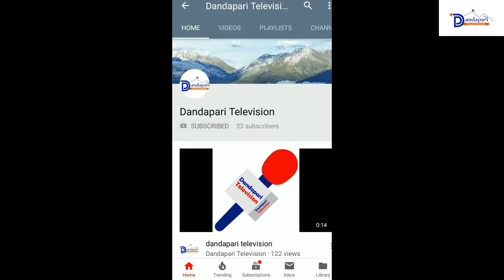लोक तथा देउडा गीतलाई संरक्षण गर्नु पर्छ ।गायक एवम् संगीतकार अर्जुन भण्डारीसंग भएको रमाइलो कुराकानी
Dandapari television
singer :- Arjun Bhandari
VJ :- Buddha Lopchan
camera and editing :- Motilal moktan

डाँडापारी क्षेत्रकै पहिलो युटुब च्यानल च्यानल डाँडापारी टेलिभिजनमा तपाईं पनि आफ्नो मनको कुरा,रचना ,साहित्य तथा नयाँ बिचार राख्न चाहनुहुन्छ भने हामीलाई सम्झिनुहोस । थप जानकारीको लागि 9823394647/ 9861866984 मा सम्पर्क गर्न सक्नुहुनेछ । डाँडापारी सन्देश साप्ताहिक खोजी खोजी
पढौ ।